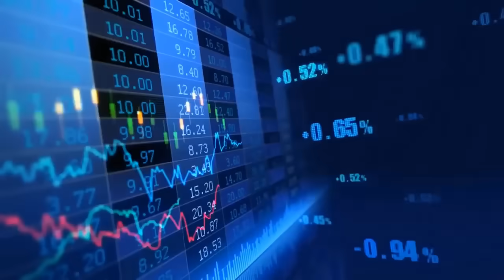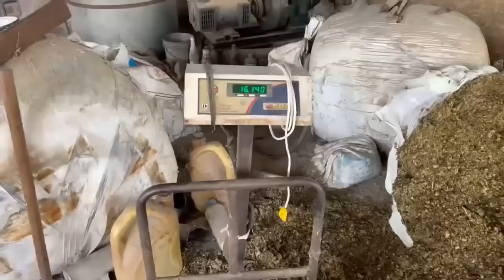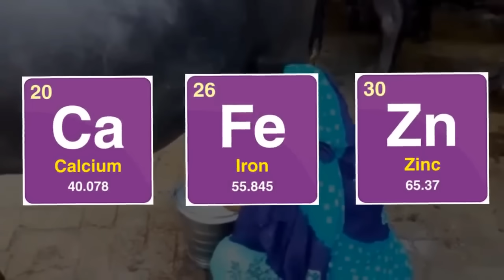एका लिंबाचा ईतका रिझल्ट गायीचे दूध दुप्पट |cow buffalo milk increase |Profitable dairy Farming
Unlock the secrets to higher milk production with our video on natural remedies for dairy cows and buffaloes. Discover home-based solutions and nutritional supplements to enhance milk yield sustainably. From organic practices to farm management tips, learn how to optimize livestock health and productivity for increased dairy farming success. Explore our guide to dairy care and elevate your farm's efficiency today!